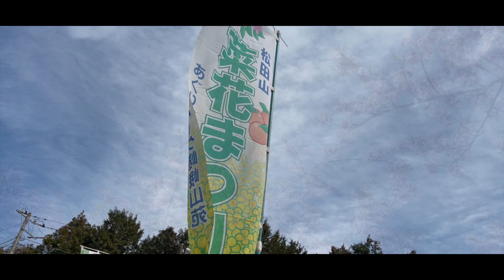【4K mt.fuji】富士山と桜（河津桜）Mt. Fuji Cherry Blossoms（The Kawazu cherry tree）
神奈川県松田町の西平畑公園に咲き誇る河津桜約３６０本が満開となっていたので訪れてみました。
富士山との競演を見せている河津桜。
黄色い菜の花とのコンチラストも相まって美しかった。

今回は素材（富士山と桜）が美しかったので、余計な編集は極力避けて動画編集しています。
宜しかったらご覧ください。
河津桜は早咲きの桜です。
The Kawazu cherry tree is an early cherry tree.

この動画にある富士山と河津桜の光景を直接ご覧になりたい方は
下記に関連URL記載しています。

ひとつだけアドバイスがあります。
JR松田駅・小田急線新松田駅より松田山ハーブガーデンまでは徒歩20分。
歩くのが苦にならない方は、松田山ハーブガーデンだけでなく是非内藤園まで登ってみてください。
登った甲斐があるほどの河津桜と菜の花に出会えます。

撮影地 : 内藤園(神奈川県足柄上郡松田町)
　　　   松田山ハーブガーデン(神奈川県足柄上郡松田町)
location : Ooi-machi, Matsuda-machi, Kanagawa, Japan

▼撮影環境
カメラ：iPhone 8〜12 pro Max　Gopro9
ジンバル：DJI OM4
ソフト：Final Cut Pro
パソコン：iMac2018 / MacBook Pro 2019